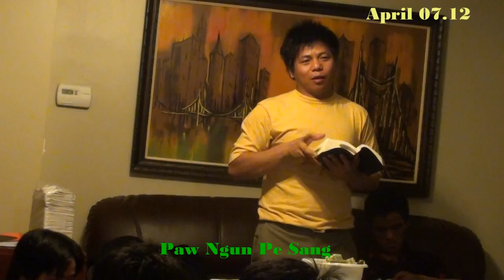Paw Ngun Pe Sang = Mino Pumkunaw Ccyh